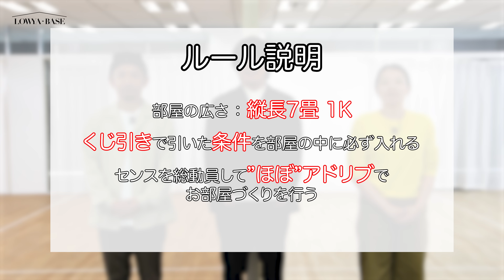【7畳】インテリアのプロが本気でコーディネート対決！Vol.7【カラーボックスを使った新生活部屋】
プロインテリアスタイリストのお部屋作り対決企画第7弾！
今回は新生活といえば！なカラーボックスを使ったお部屋作り対決です。
新生活やお引越し、模様替えなどのお部屋作りのヒントとコツにもご注目ください！

◆チャプター◆
00:00 対決するスタイリストの紹介
00:39 ルール説明
01:20 お題家具の発表
02:33 お部屋作りの条件決め
03:35 対決スタート
07:45 残り5分
10:31 木下のスタイリング解説
12:01 ミッツのスタイリング解説
13:27 審査ルール説明
13:52 結果発表